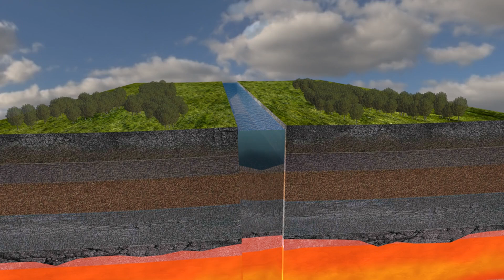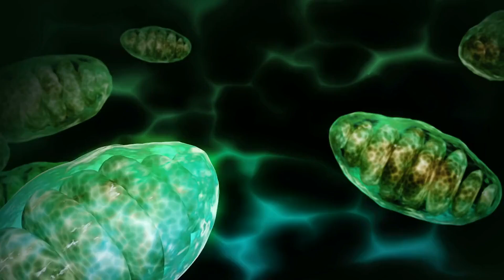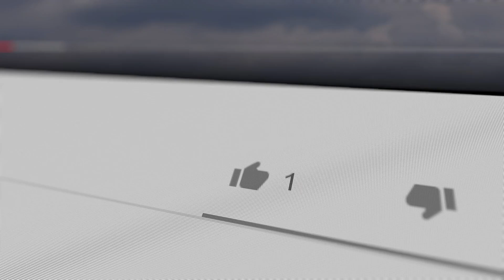Unveiling the Mysteries of the Neogene Era: A Journey Through Time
Embark on a captivating journey through time with "Unveiling the Mysteries of the Neogene Era" as your guide! This immersive experience invites you to unravel the secrets of this fascinating epoch where ancient creatures roamed the earth. As you delve into the rich history of the Neogene Era, you will be greeted with a mesmerizing video that brings the past to life in vivid detail. Let yourself be transported back in time and witness the wonders of this period through a lens of discovery and exploration. Join us on this adventure of uncovering the mysteries of the Neogene Era and let the captivating video be your window into the past!